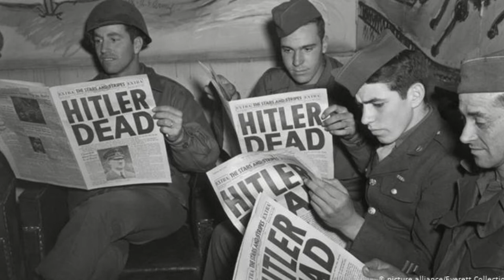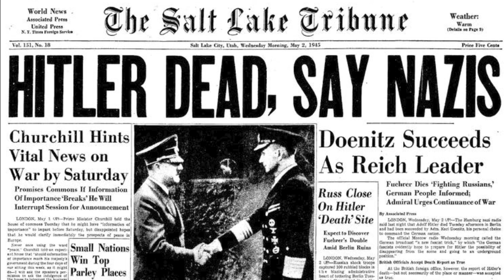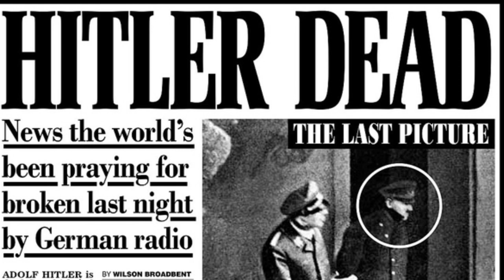Adolf Hitler वो तानाशाह जिसने आत्महत्या से पहले मरने के लिए कुत्ते को सायनाइड खिलाकर देखा!I